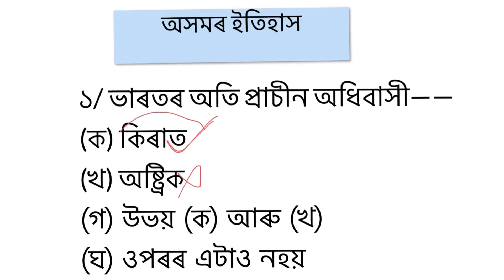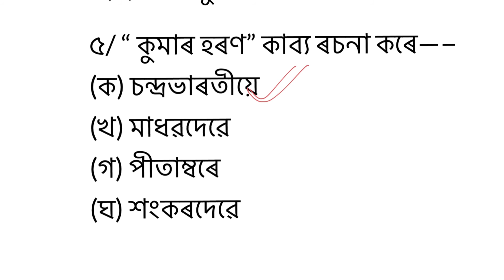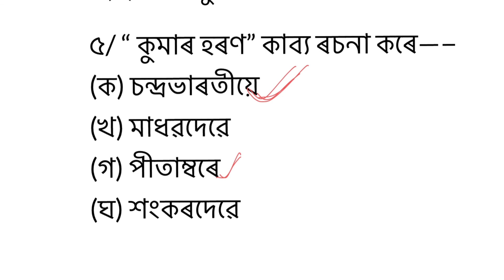Assam history for Assam tet special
Assam history# part-3# Study to learn # by bhanita devi#